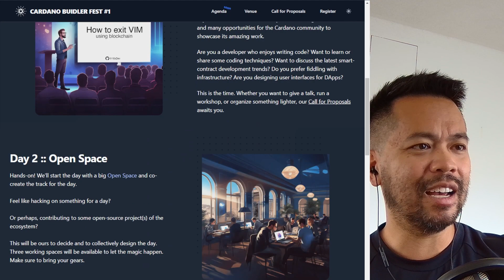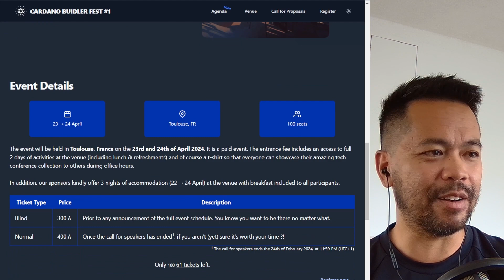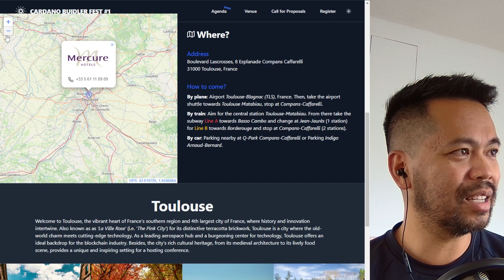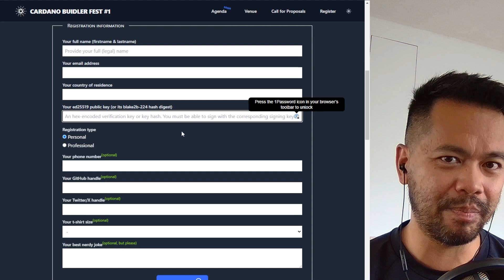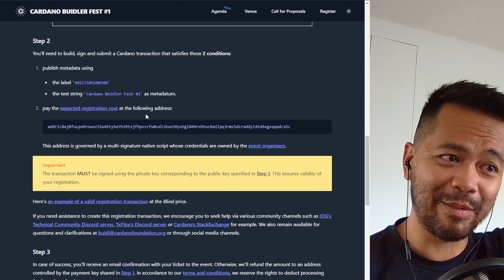If you want to build DApps, you have to attend this event!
If you ever wanted to build DApps and network with some of the best DApp builders, then this is the event to attend

Timestamps
00:00 About Cardano Buidler Fest
02:52 Registration